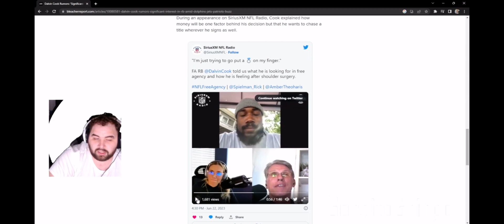A Miami Dolphin Fan Has a Message for Dalvin Cook!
TikTok📲- @GorditoGringo

Love you all ✌🏽 ❤️

dalvin cook miami dolphins
tua miami dolphins
Nfl
nfl news
nfl on fox
nfl pro football talk
mike florio nfl
2023 nfl off-season
daily nfl news